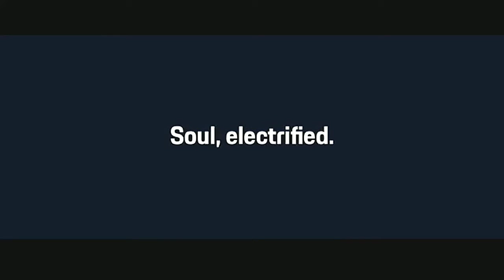2020 Porsche Taycan Electric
Electric element

 Thanks to its comprehensive innovative concept, Taycan is ready to impress.  It embodies our all-encompassing vision of the perfect electric sports car.  It is endowed with the legendary Porsche character, delivering vivid emotions and maximum driving pleasure.

Power reserve

 Mixed cycle (WLTP) 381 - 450 km
Urban cycle (WLTP) 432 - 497 km
 Country cycle (WLTP) 370 km